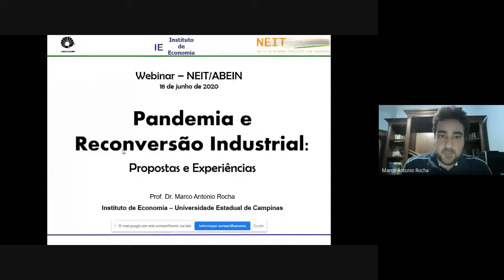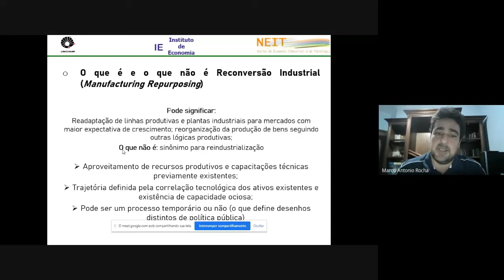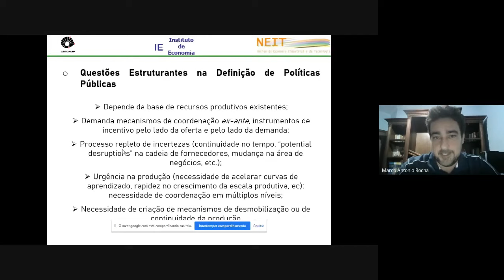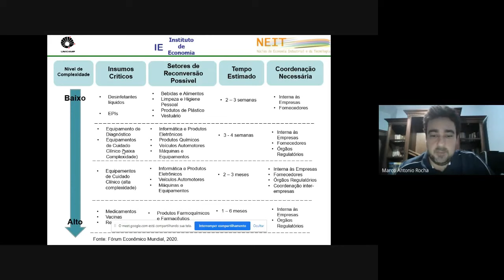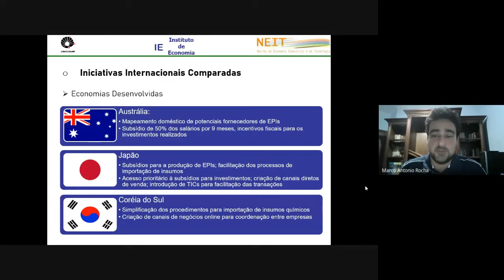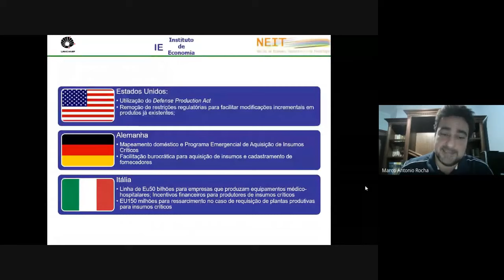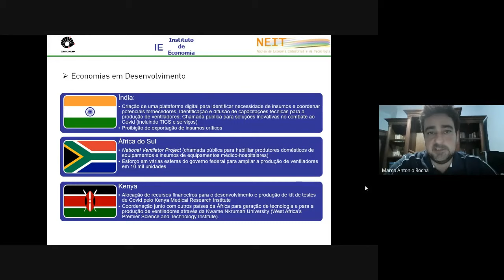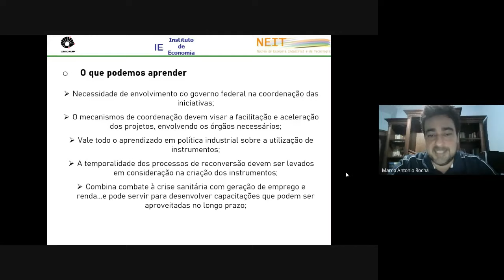Pandemia e reconversão industrial: propostas e experiências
O Núcleo de Economia Industrial e da Tecnologia (NEIT) do Instituto de Economia da Universidade Estadual de Campinas e a Associação Brasileira de Economia Industrial e Inovação (ABEIN) convidam para o Webinar: Pandemia e Reconversão Industrial: Propostas e Experiências”

Convidados:

Prof. Dr. Marco Antonio Rocha (Unicamp)

Prof. Dr. Elias Jabbour  (UERJ)

Data: 18 de junho de 2020 (quinta-feira), às 15h